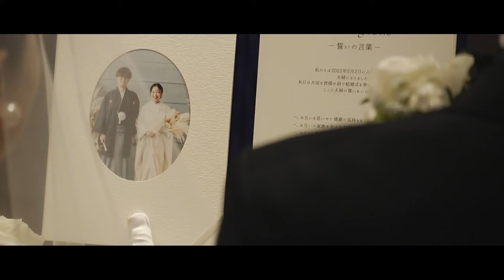【結婚式レポ】メゾンポール・ボキューズ ver.09 ひらまつウエディング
幸せを囲む日 幸せが続く日
Wonderful table Beautiful life

一組の願いから始まったレストランウェディング

30年以上前、「初デートをした想い出のレストランでウエディングを…」という一組の願いから始まった、ひらまつのウエディング。それから今日まで、婚礼実績は3万組以上を超えても「ひらまつはレストランである」という信念は決して変わりません。
レストランの食事と変わらない味を結婚式でも提供し、何年経っても「あの味が忘れられない」と言われるパーティが生まれています。

これからも続くもうひとつのテーブルに

記念日、お子様の誕生、ご家族のお祝いなど、人生の節目に再び訪れていただきたい。
何度でも帰ってきたくなる場所でありたい…。
そんな想いから、お一人お一人に寄り添ったオーダーメイドの優しさとおもてなしで「我が家」のようにお迎えします。結婚式のその一日限りのお付き合いで終わることなく、おふたりの始まりを祝うテーブルが、
その後の人生を見守り続けるテーブルとなりますように。